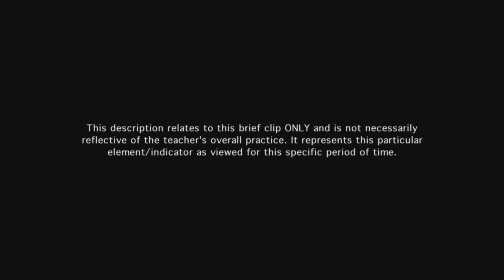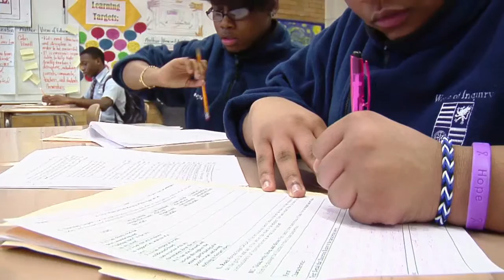Teacher provides feedback during and after instruction - Example 18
Teacher's feedback to students is timely and relevant. Feedback of one student advances class learning.